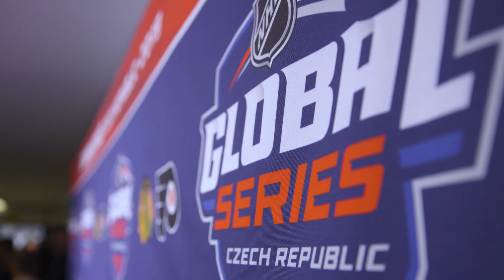Marian Hossa Surprise Visit in Prague: Mic'd Up | Chicago Blackhawks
A day before the Chicago Blackhawks opened the 2019-20 season in Prague, they got a visit from an old friend.